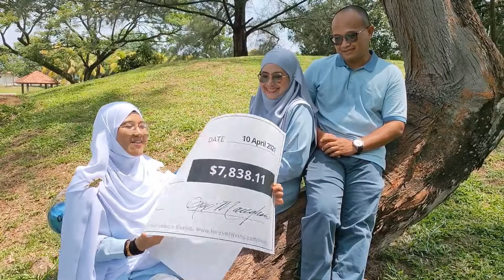Bisnes Online dari Rumah buat untung lebih RM25K sebulan :0193830913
Sanggup berhenti kerja Enginer dan join Forever. Sekarang dia dah buat suaminya berhenti kerja dan sama2 duduk rumah berniaga bersama.

Niaga apa tu boleh bonus 5-6 angka sebulan, siap dapat angpau duit Raya dalam USD pulak tu.

Klik sini nanti KakZa cerita.